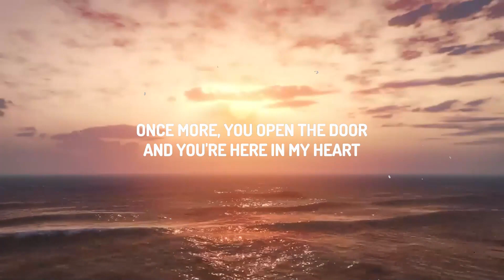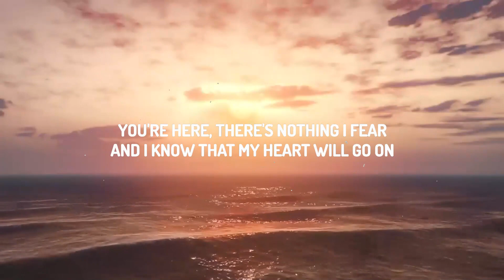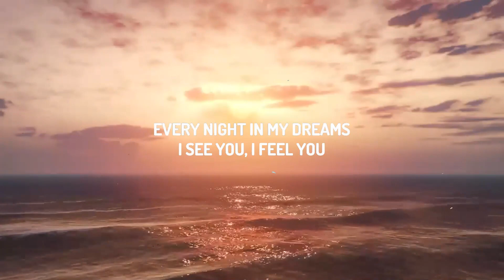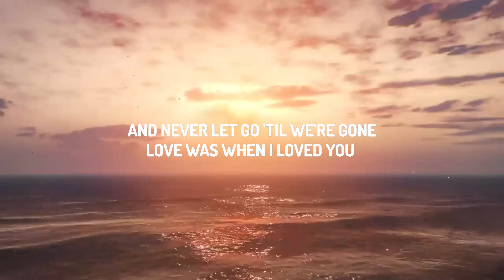Celine Dion - My Heart Will Go On (Lyrics) | Lyrics Audio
(Lyrics):
[Verse 1]

[Verse 2]
Love was when I yêud you

Celine Dion My Heart Will Go On Lyrics
My Heart Will Go On Celine Dion Lyrics